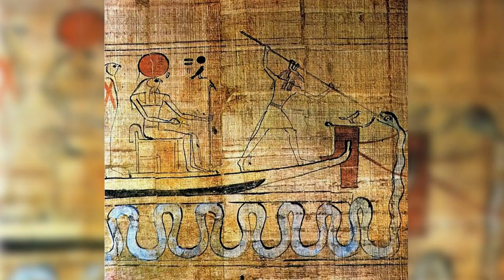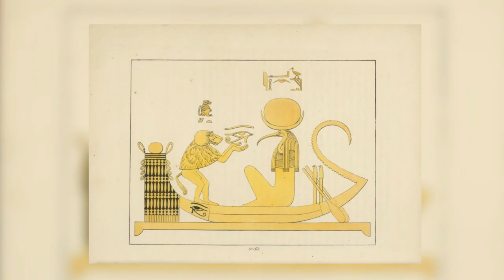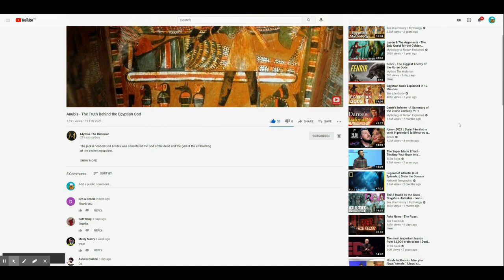The Most Revered Egyptian Gods and Goddesses - Egyptian Mythology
The most important, interesting and revered gods and goddesses of Ancient Egypt.

Osiris - one of the most famous gods of Egyptian mythology,  God of death, rebirth and regeneration.

Seth - the main villain in Egyptian Mythology.

Isis - The goddess of fertility and motherhood.

Horus - the falcon god.

Sobek- the crocodile god of the Nile.

Anubis - the jackal GOD OF THE DEAD AND THE MUMMIFICATION.

Ra - the sun god, the creator and leader of the Universe.

Bastet - cat goddess of war (minor goddess of the Moon).

Thoth - ibis-headed god (god of the moon).

Ptah - creator of world.

Hathor - the patron goddess of women, love, beauty, pleasure and music.

Amun - he will later combine with the sun-god Ra , becoming (Amun-Ra).

Tawaret -  goddess of fertility.

But if you want to know more about Egyptian Deities, check the whole list of Egyptian Gods